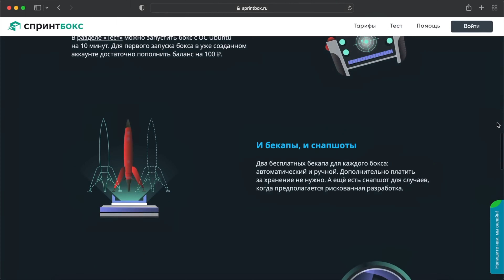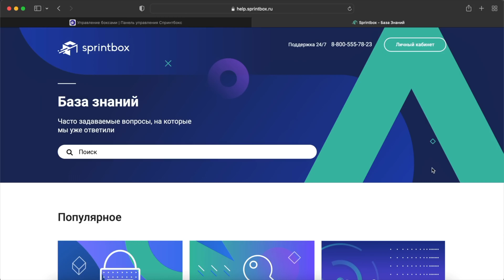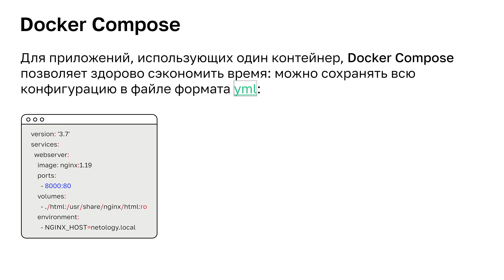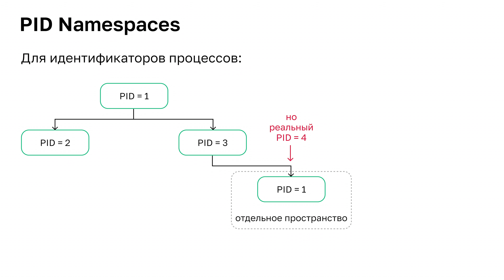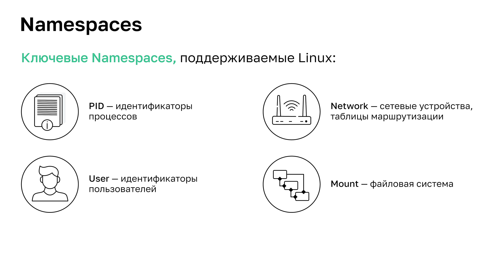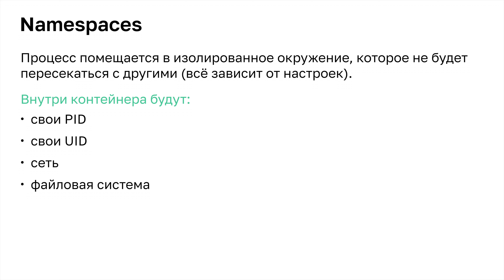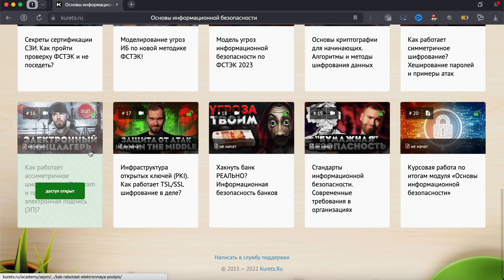Как БЕЗОПАСНО пользоваться Docker? Compose, Namespaces и Control Groups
Спринтбокс — гипер VDS на скорости 10 Гбит/с!

ERID: 2SDnjdj5V6q

В рамках текущего видео мы снова коснёмся Docker. Поговорим о возможностях Docker Compose (Докер Композ), а также механизмах безопасности на примере Namespeces (неймспейсис) и Cgroups (сигрупс). Раздерём принципы многоконтейнерной сборки. Узнаем какой программный интерфейс и файлы позволяют реализовать данную сборку и попробуем на практике это произвести. Ну и конечно, изучим механизмы безопасности и поймём, как они могут помочь нам в процессе работы и вопросах защиты контейнеров.

Таймкоды:
03:05 Docker Compose
04:17 Namespaces
06:09 Control Groups

Дисклеймер (отказ от ответственности):
Внимание! Все ролики из раздела «Информационная безопасность» являются постановочными. Это ни в коем случае не инструкции, обучающие х@керству. В них не рассказывается, как обойти компьютерные системы безопасности, а также получить личные или учетные данные пользователей. Все видео сняты исключительно с благой целью повышению уровня осведомлённости зрителей на YouTube, а действия, проделываются профессиональным сетевым инженером на устройствах являющихся его личной собственностью. Предшествующие основному сюжету истории - выдуманы с первых слов. Совпадения с реальными людьми и событиями - случайны. Весь контент на канале предназначен исключительно для ознакомления и записан сугубо в образовательных целях на основе информации взятой в открытых общедоступных источниках. Повторение действий из видео с целью навредить другим людям - полностью исключается, т.к. это 100% монтаж и фотошоп. Однако, на всякий случай, всё же предупреждаю вас о том, что сам я, всячески порицаю любые попытки использования данных материалов во вред. Смотрите и используйте их только для того, чтобы уберечь свои гаджеты от злоумышленников. Благодарю за внимание.